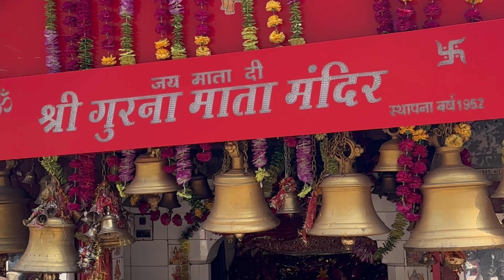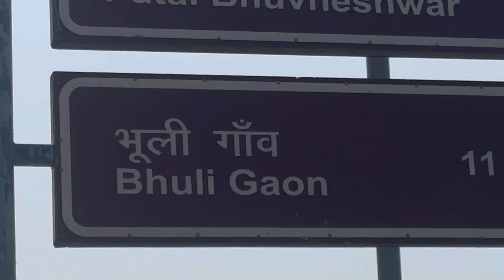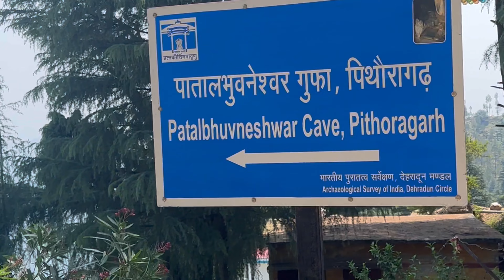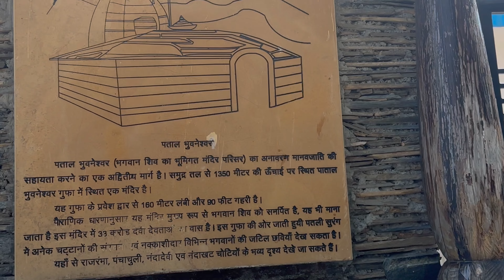Patal Bhuvaneshwar ka safar part -I धरती का पाताल लोक का सफ़र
उत्तराखंड राज्य के पिथोरागढ़ जिले में गंगोलीहाट से 14 किमी दूर एक चूना पत्थर का हिंदू गुफा मंदिर है। यह भुबनेश्वर गांव में स्थित है। किंवदंती और लोककथाओं में कहा गया है कि इस गुफा में भगवान शिव और तैंतीस कोटि देवताओं को स्थापित किया गया है [33 प्रकार, हिंदू न्यूमरोलॉजी में "कोटि" का अर्थ है "प्रकार"]। प्रवेश द्वार से गुफा 160 मीटर लंबी और 90 फीट गहरी है। चूना पत्थर की चट्टान संरचनाओं ने विभिन्न रंगों और रूपों की विभिन्न शानदार स्टैलेक्टाइट और स्टैलेग्माइट आकृतियाँ बनाई हैं। इस गुफा में एक संकीर्ण सुरंग जैसा उद्घाटन है जो कई गुफाओं तक जाता है। गुफा पूरी तरह से विद्युतीय रोशनी से जगमगाती है। जल के प्रवाह द्वारा निर्मित, पाताल भुवनेश्वर सिर्फ एक गुफा नहीं है, बल्कि गुफाओं के भीतर गुफाओं की एक श्रृंखला है।